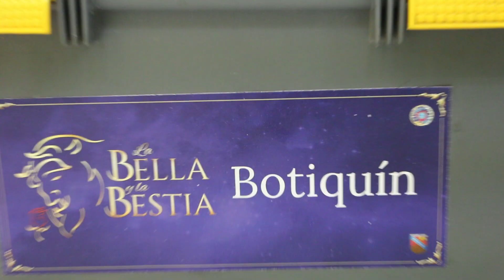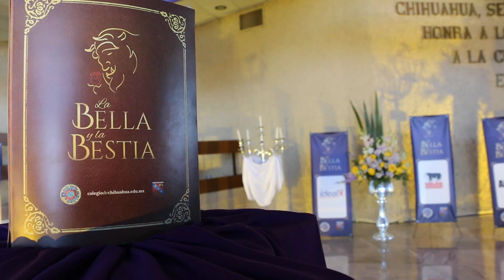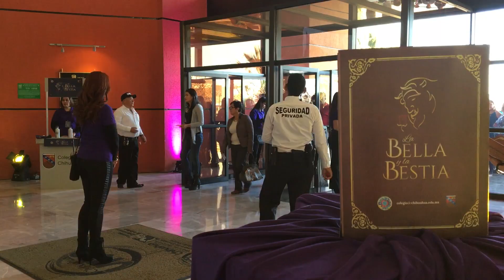BACKSTAGE "LA BELLA Y LA BESTIA" by COLEGIO DE CHIHUAHUA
Este es el video detrás de escena de la puesta en escena de la obra "La Bella y La Bestia" del Colegio de Chihuahua.

No poseo los derechos de la música que se escucha en el video.